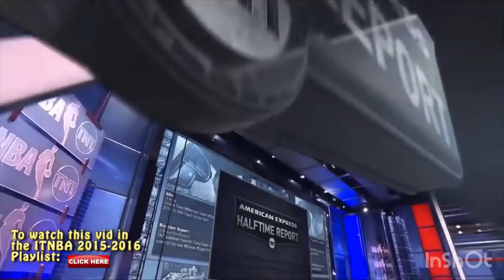THE AMERICAN EXPRESS HALFTIME REPORT FROM TUESDAY APRIL 26TH 2016 WITH ERNIE SHAQ KENNY AND CHUCK